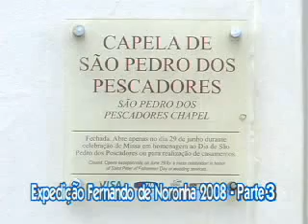Expedição Fernando de Noronha 2008 - Parte 3 - Pescaria vertical com carretilhas elétricas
Programa Pesca Dinâmica na TV - Expedição Fernando de Noronha 2008 - Parte 3 - Pescaria vertical com carretilhas elétricas. Pescaria de Xaréus Pretos, Barracudas e Arabaianas.